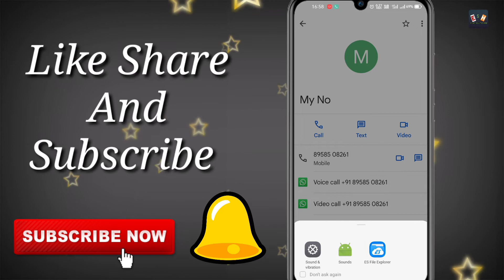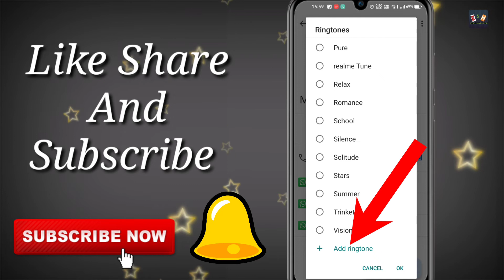favourite नंबर पर अलग ringtone कैसे लगाएं? number par ringtone kaise lagaye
hello doston Aaj Ke video Mein Humne aapko bataya hai aap apne favourite number par Alag ringtone kaise laga sakte ho